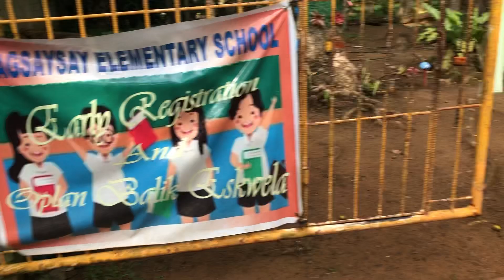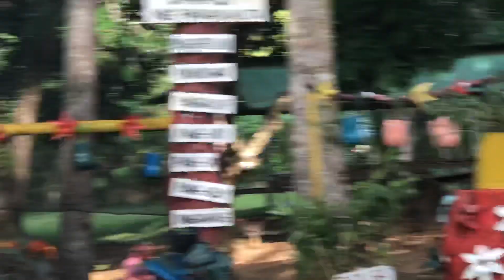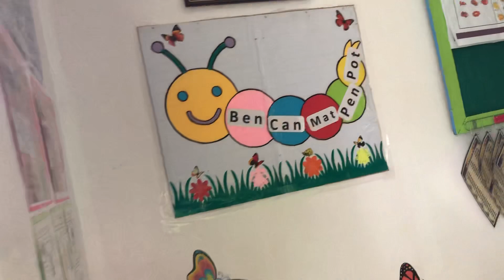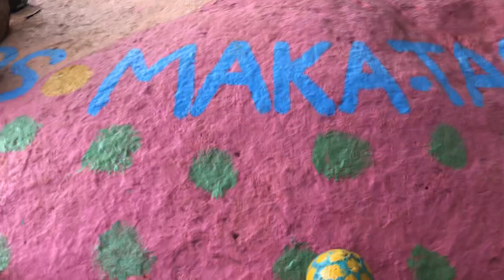KAYLA’S VLOG 3 - WALKING TOUR MAGSAYSAY MOUNTAINS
Kayla is at it again with her 3 rd. Vlog